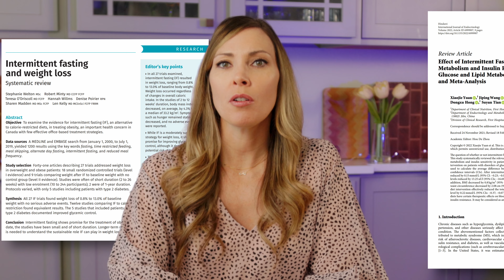Intermittent Fasting: Truth Behind Cardiovascular Risks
Uncover the real facts behind intermittent fasting and its potential impact on cardiovascular health! Find out what the observational study by the American Heart Association actually revealed and why further research is crucial.

Chapters:
0:00 Intro
1:21 What is Intermittent Fasting?
2:20 New American Heart Association Observational Study
3:20 Study Limitations
5:18 Does Intermittent Fasting cause Cardiovascular Death?
6:12 Outro

️☀️ Who Am I? Hi there! I'm Amy, a registered dietitian with a passion for cooking and helping people better their health with real foods. Through my videos on this channel, I share evidence-based nutrition information and recipes that are delicious and good for you too.

References:
American Heart Association. (2024, March 18). 8-hour time-restricted eating linked to a 91% higher risk of cardiovascular death. American Heart Association.
Welton, S., Minty, R., O’Driscoll, T., Willms, H., Poirier, D., Madden, S., & Kelly, L. (2020). Intermittent fasting and weight loss: Systematic review. Canadian Family Physician Medecin De Famille Canadien, 66(2), 117–125.